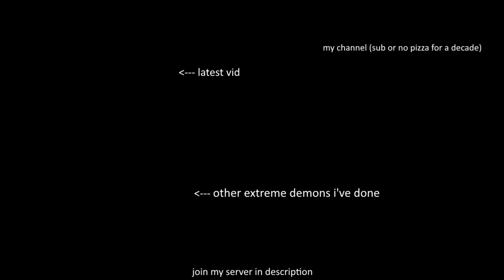"Deception Dive" by Rustam & more // Extreme Demon #11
Extremely unbalanced level, I don't recommend it to anyone, it's just very unfun and terrible to play mainly because of the parts from 66-100.

Enjoyment Rate: 1/10
Difficulty: Low Beginner Tier
Total Attempts: 6733
Record before completion: 88
Worst fails: 87, 88, 86, 84, 82, 81x2, 79x3, 78, 77x4, 74, 73, 72x4, 70, 68, 67x6, 66x5, 65x2, 64x3, 63x7, 62x4, 60x2
Creator/s: Rustam (publisher), Zober, ZenthicAlpha, AmorAltra, Platnuu, Sharks, Berke423, Lucasyecla99, Ryder, Mazl, Krampux, and Disp (Verified by Berke432)
ID: 34379100
Song: BurgeraX - Scorpion [Drum & Bass]